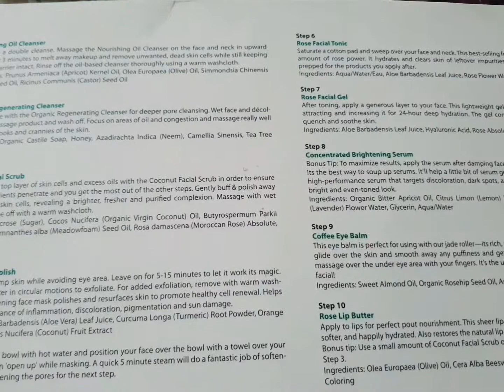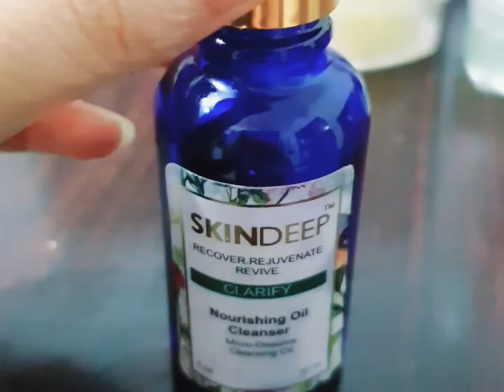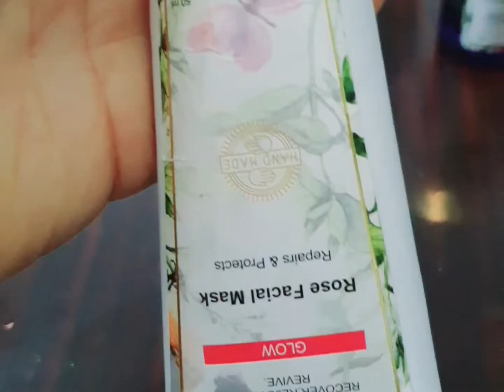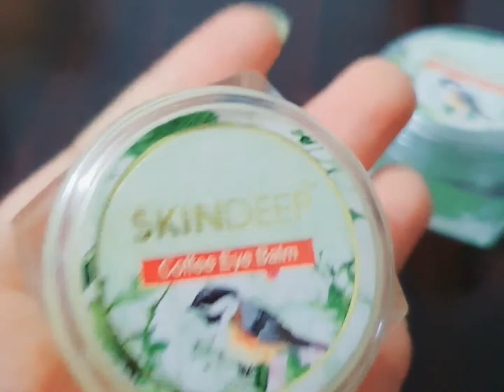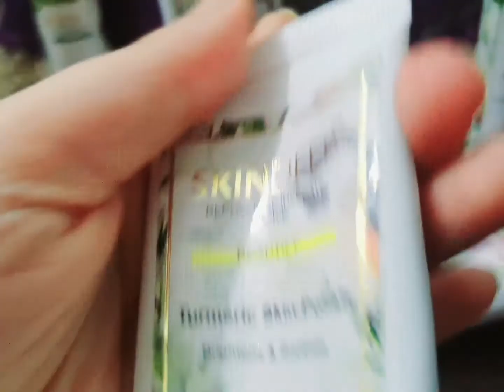SKIN DEEP products review honest review .. 2021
skin deep products honest review .. i m phatan ignore my urdu plz